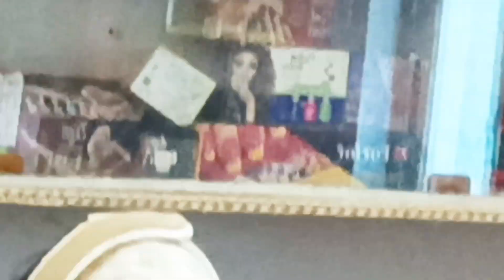पार्लर में मिले एल्बिस यादव ll bigboss winner😱vlog kanchanojha parlour me mile Elvis yadav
पार्लर में मिले एल्बिस यादव 😱😱vlog kanchanojha parlour me mile Alvis yadav